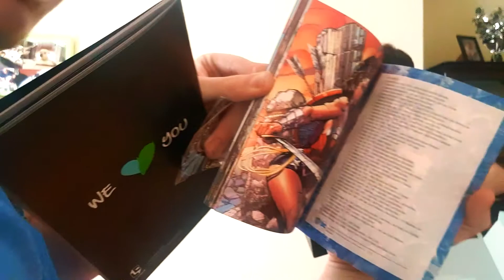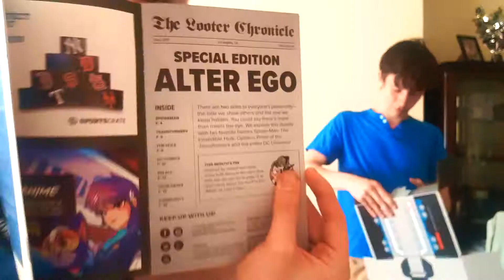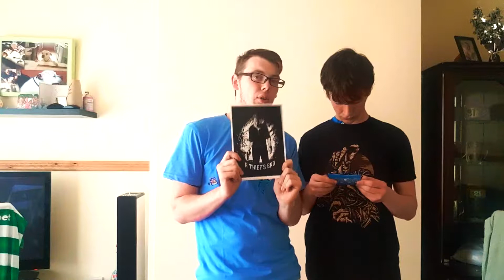UnBoxing with a psycho 101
Hey guys we are back with another unboxing where we get new random stuff to put in our recording set up. Hope you enjoy

Artist:
Song:

Artist:
Song:

Artist:
Song: